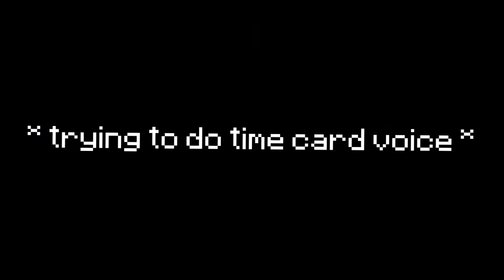Minecraft, But Every Mob Is Random...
Minecraft, But Every Mob Is Random... (Challenge)

This is a Minecraft (1.16) challenge in which I am trying to speedrun Minecraft and beat the enderdragon, however, every mob is RANDOM! This is not a Minecraft Speedrunner VS Hunter, but a 'Minecraft but' challenge... This one was extremely weird.